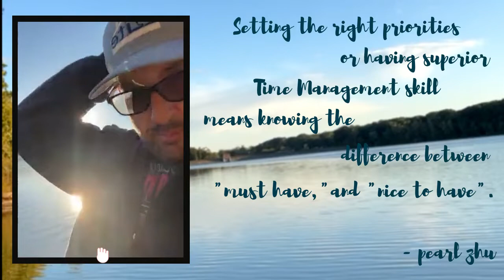DAY 140: Hempstead Lake State Park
Today's message:   Priority, Time management & Procrastination